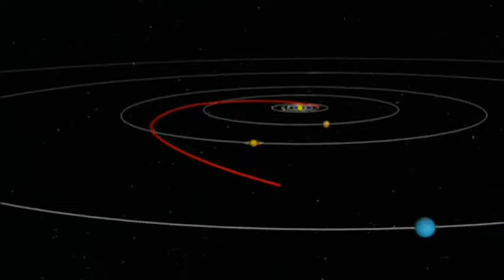UNIVERSE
video is from The History Channel's  "The Universe: Light Speed"; the music is Ed Alleyne Johnson performing Oxford Suite, 1st Movement